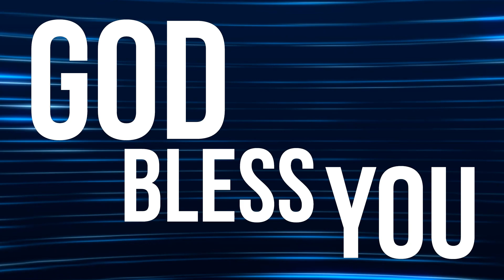PF DAILY DEVOTION - Pengkhotbah 8:1-8